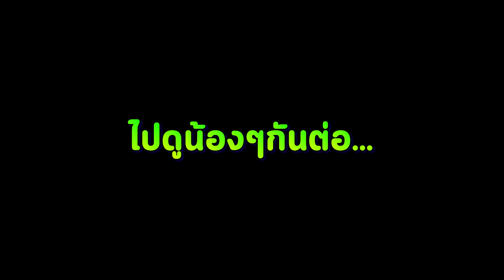นี้โอเอซิส ไม่ใช่ ไอซิสสสส!! - ARK: Scorched Earth #1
กดไลค์👍เพื่อเป็นกำลังใจและเป็นการสนับสนุนในการทำคลิปของพวกผมอีกทางด้วยนะครับ🙏💖

📌ข้อมูล Shorts รายตัวและรายละเอียดยิบย่อยอีกมากมายกับ Shorts List: